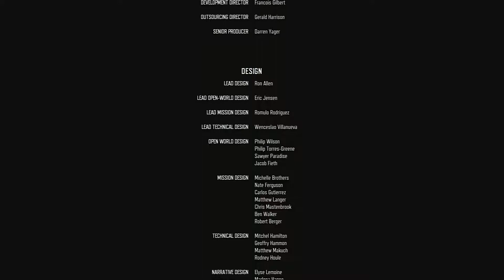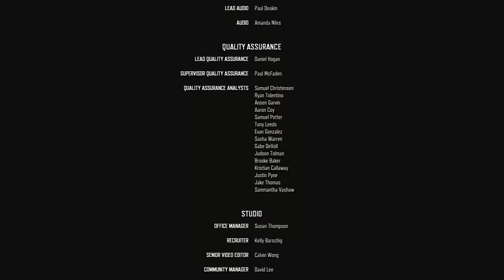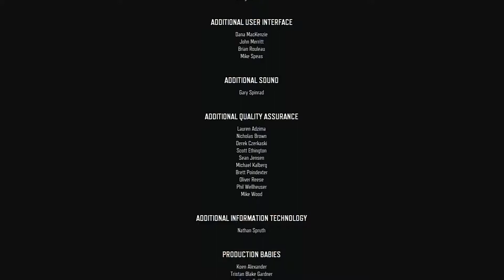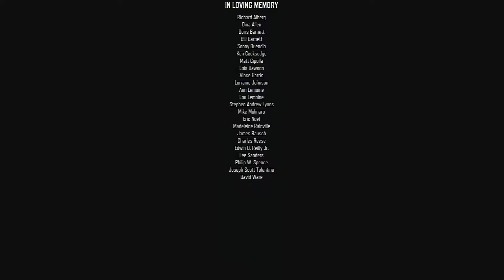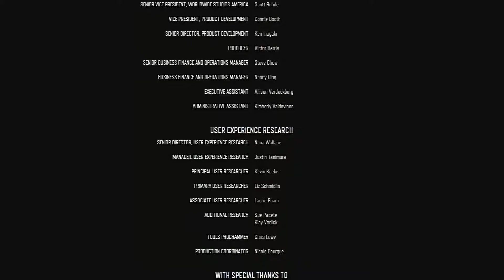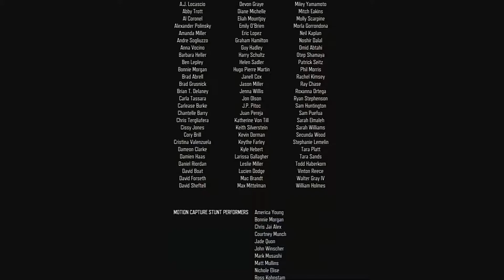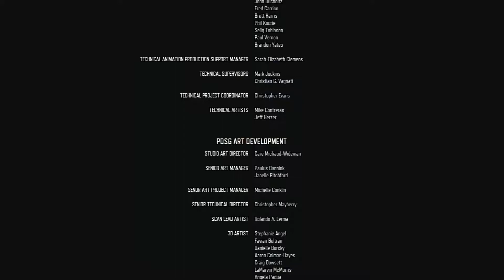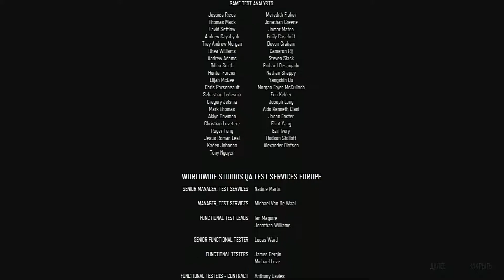Days Gone или Жизнь После ● ФИНАЛ